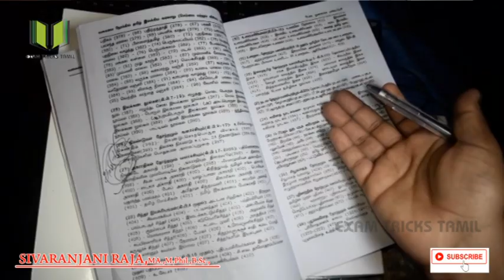ugc net exam syllabus important books in tamil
UGC NET 2020 Application Form has been started from 16th March 2020. The exam dates for June session have been released by NTA. The exam will be held between 15th to 20th June 2020. It will be organized by newly formulated body – National Testing Agency through online CBT mode. This national level entrance exam is conducted twice every year to determine the eligibility of various candidates for JRF (Junior Research Fellowship) & the Assistant professor or only for Assistant Professor. The exam is organized in two sessions – June and December session. Candidates have to qualify the entrance exam in order to get selected for these positions in various Indian Universities and colleges. Through this article, we have provided complete details regarding UGC NET 2020.

Candidates can check below the complete details of UGC NET 2020 Application Form:

The Online Application Form of UGC NET 2020 has been released on 16th March 2020 for the June session exam and in the first week of September 2020 (December Session).
Candidates can fill the application form by following various steps – Online Registration, Filling the application form, uploading of scanned images and payment of application fee.
Last date to fill the application form online is till 16th May 2020 for the June exam and in the last week of September 2020 for December Session.
Students must submit only one application form.
Candidates can also correct mist
UGC NET 2020 Eligibility Criteria
Candidates must fulfill the below given UGC NET Eligibility Criteria before applying for the exam:

Academic Qualifications:
Qualifying Exam: Applying candidate should own Master’s degree or its equivalent from a board or university recognized by UGC.
Qualifying Marks: Candidate must have secured minimum of 55% marks (50% for ST/SC/OBC/PwD) in the Master’s degree in streams such as Social Science, Humanities, Computer Science & Applications and Electronic Science.
Appearing Candidate: Candidates who are in their final year of qualifying exam can also apply.